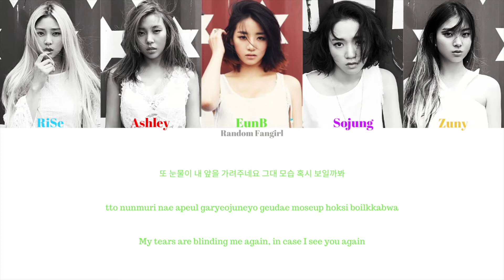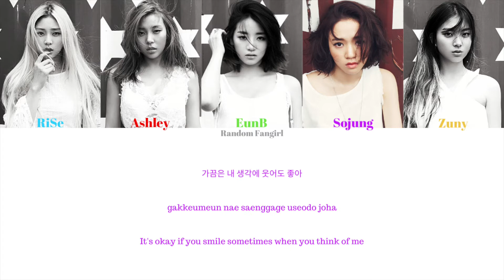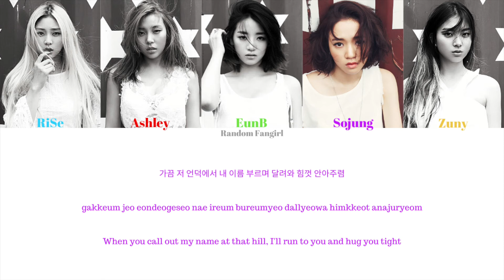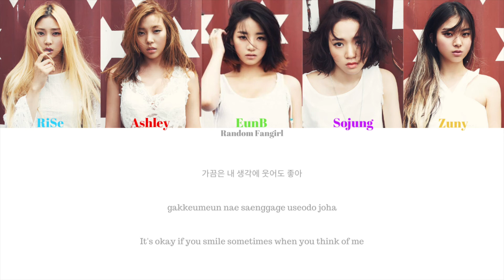LADIES' CODE (레이디스 코드) - I'm Fine Thank You [Colour Coded Lyrics Han/Rom/Eng]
LADIES' CODE's song "I'm Fine Thank You" with Hangul, Romanization and English subs!

RiSe = Blue
Ashley = Red
EunB = Green
Sojung = Purple
Zuny = Yellow

Artist: LADIES' CODE
Song: "I'm Fine Thank You"
Album: [EP] Code #02 예뻐 예뻐
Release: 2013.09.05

Lyrics/작사: 애슐리, 슈퍼 창따이
Composer/작곡: 슈퍼 창따이
Arranger/편곡: 슈퍼 창따이

Rom: jacobryan
Eng: lyricstranslate